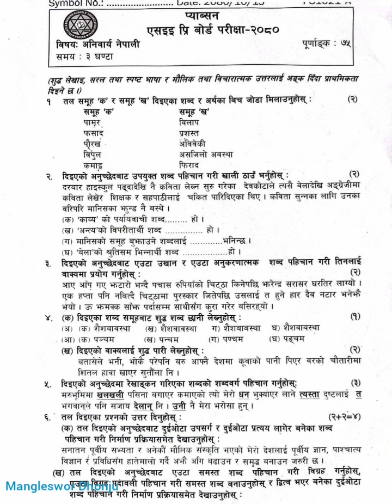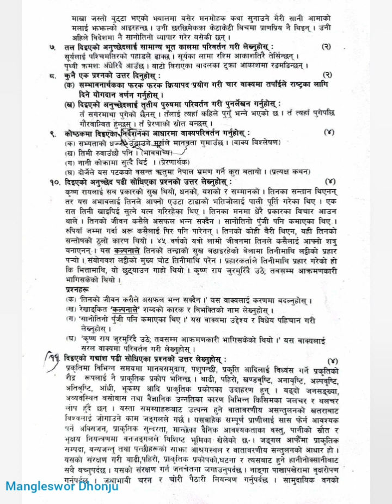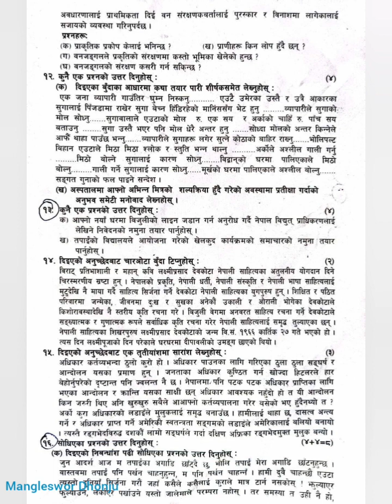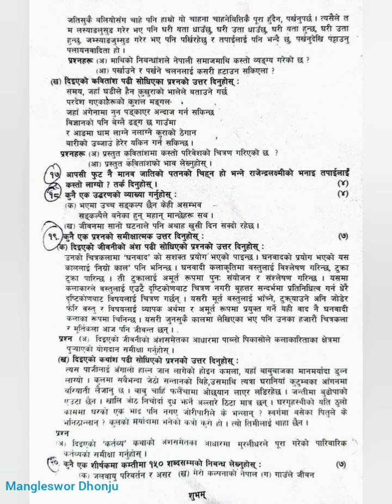आजको नेपाली प्रश्नपत्र,Magh 15, PABSON SEE 2080 question